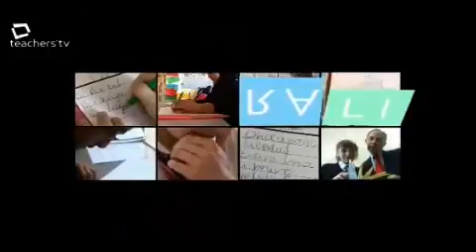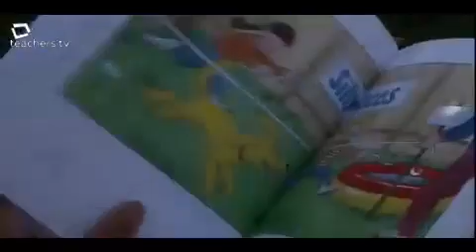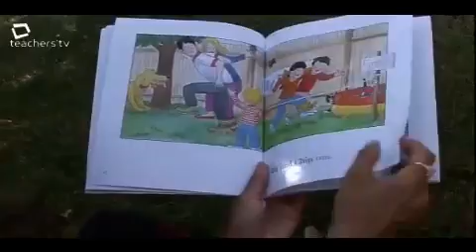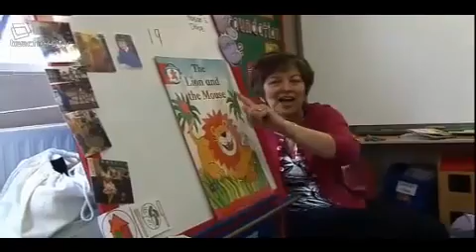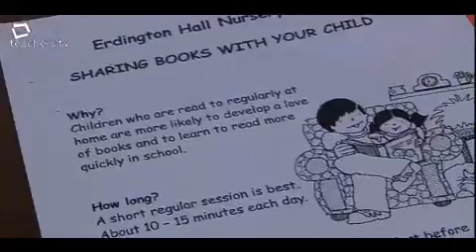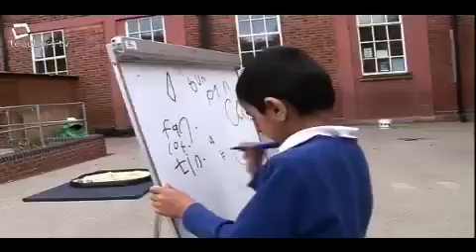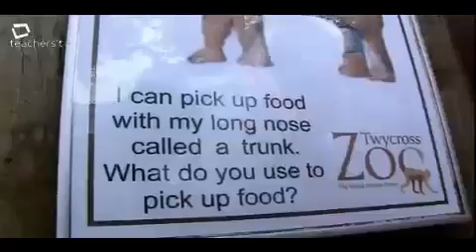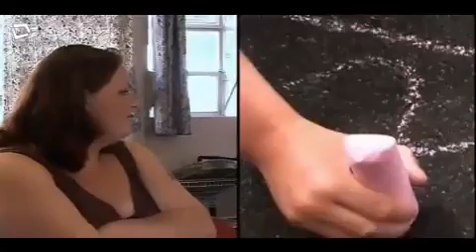Teachers TV: Early Years Foundation Stage Parents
Erdington Hall School values the role of parents as their children's first teachers and aims to get them on side by providing a rich literacy learning environment.  Research suggests that children make excellent progress with support from home. Erdington Hall School aims to tap into this and build on parents' skills and enthusiasms, particularly when many of their families have English as an additional language. A range of parents are observed both in the classroom and outside, sharing storytime and writing sessions, attending writing workshops, helping on educational visits, as well as being interviewed. The programme shows how the school headteacher's policy to involve early years foundation stage parents more closely is paying dividends, helping children to become confident readers, writers, speakers and listeners. Licensed to CPD College Ltd.